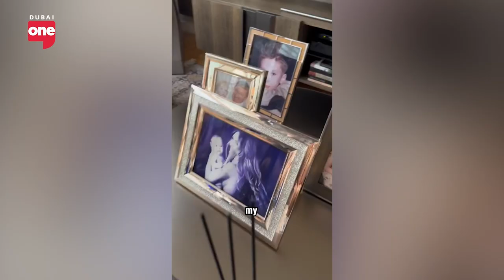When it comes to social media success.. consistency is key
Jordan Hisham shares how asking one question was the reason to his social media success and ultimately changed his life